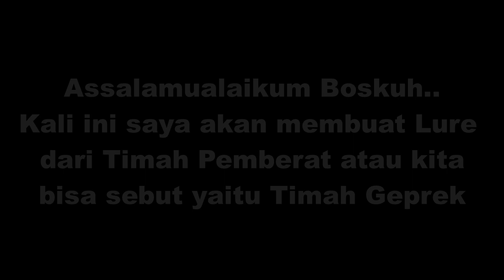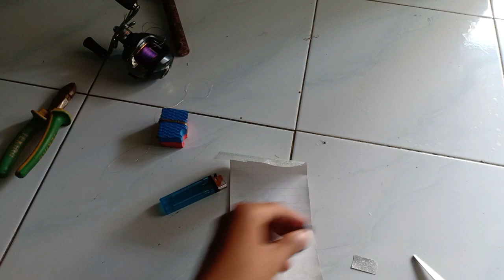Cara Membuat Umpan Tiruan Ampuh Digunakan Di Muara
Hallo Sobat Mancing.
Di video kali ini saya akan membagikan tutorial membuat umpan tiruan dengan menggunakan timah pancing yaitu timah pemberat. umpan ini sangat jitu digunakan untuk casting.

Cara membuat umpan tiruan untuk mancing
cara membuat umpan jitu mancing laut dan muara
tutorial membuat umpan tiruan
cara membuat timah geprek